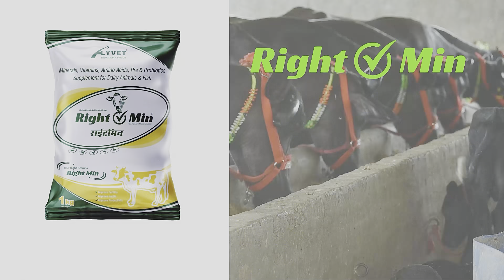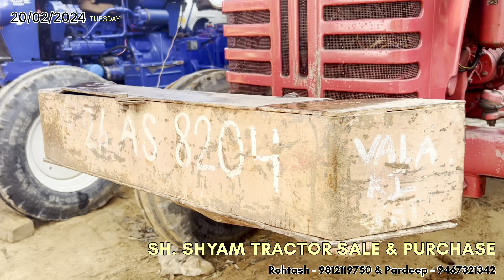हिंदुस्थान के सबसे सस्ते 12 2nd Hand Tractor जींद ज़िले के झमोला गांव से ख़रीदों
Buy India's cheapest 12 2nd Hand Tractors from Jhamola village of Jind district.